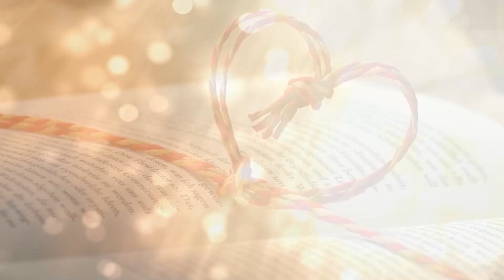Aprendiendo a Vivir con el Padre Meléndez -El Chico de Cristo- (Octavo Programa)